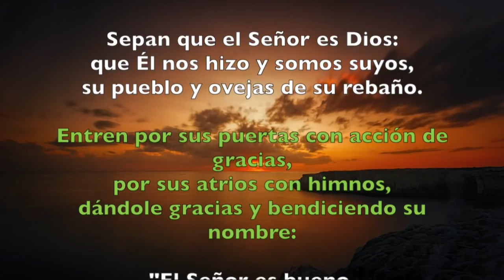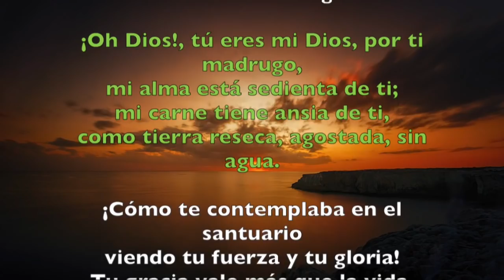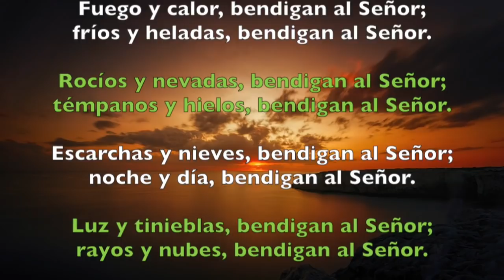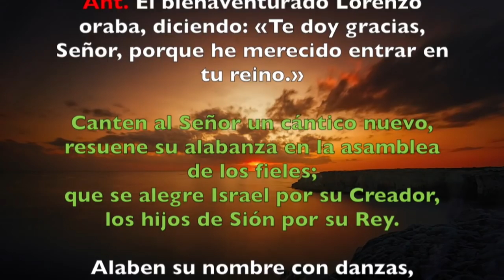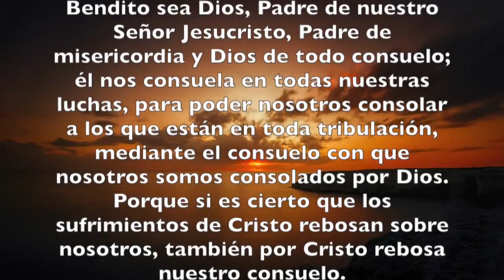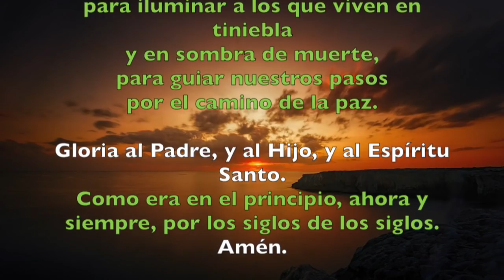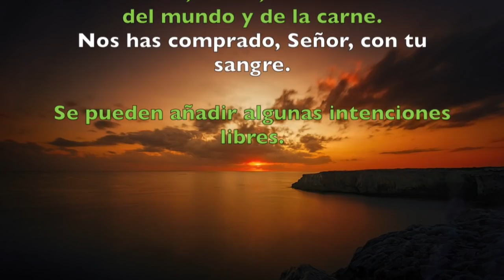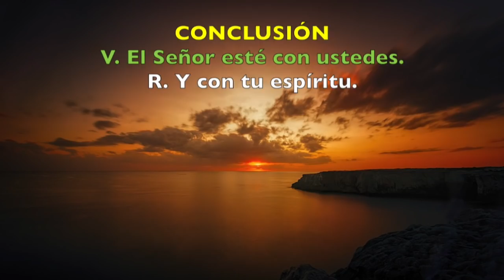Oración de la mañana (Laudes), VIERNES 10 DE AGOSTO 2018 | Padre Sam